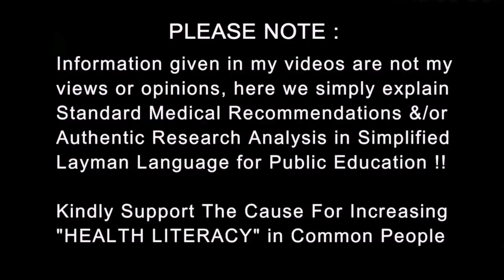Fear Causes High Blood Pressure - Understand WHITE COAT HYPERTENSION | Dr.Education (Hindi)